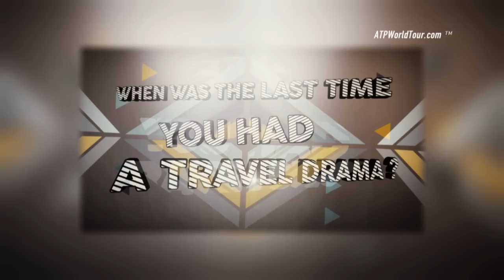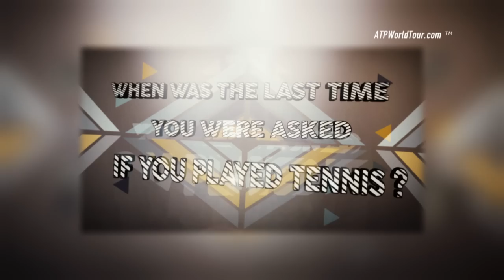'The Last Time' Fun Series With Roger Federer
Roger Federer reveals The Last Time he cooked for himself, recalls an epic travel drama and remembers a favour he did for his wife at the Oscars.